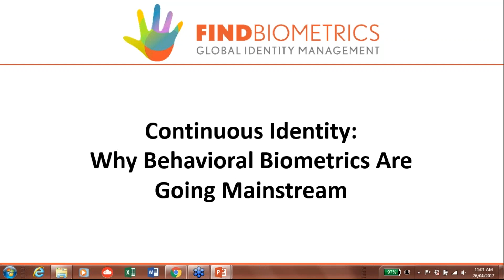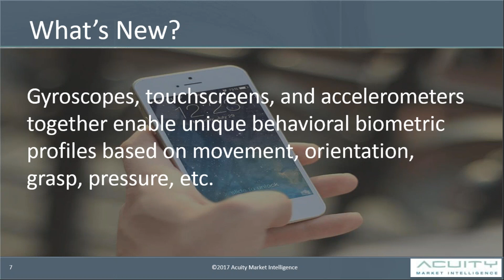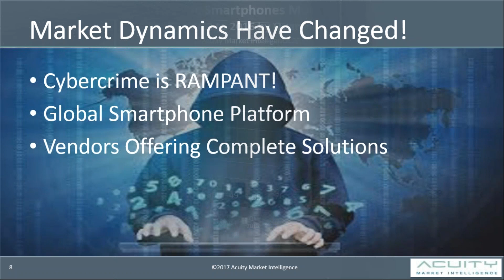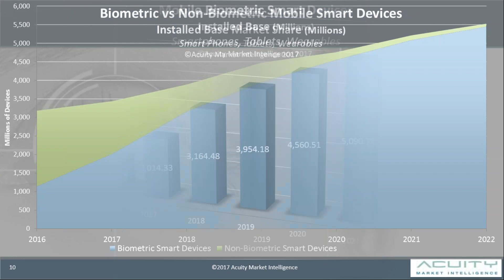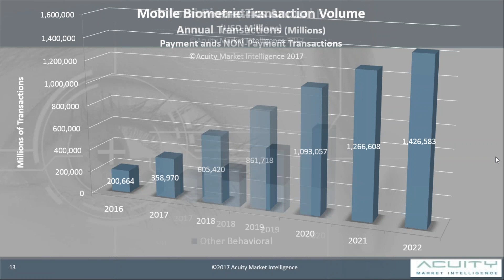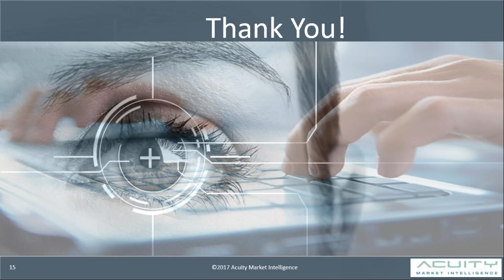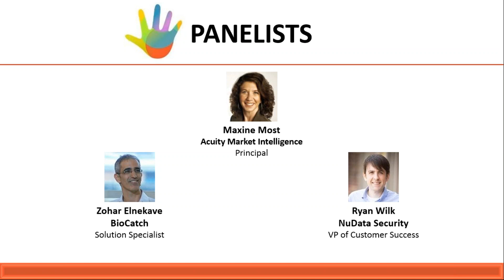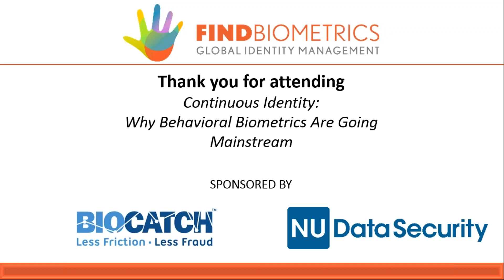Continuous Identity: Why Behavioral Biometrics Are Going Mainstream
Behavioral Biometrics Month at FindBiometrics culminated with an expert webinar on Wednesday, April 26. The presentation, moderated by FindBiometrics President Peter O'Neill, starts with the latest market research from Maxine Most, Principal, Acuity Market Intelligence, providing an overview of the current behavioral biometrics market. Most is then joined by Ryan Wilk, Vice President, Customer Success, NuData Security, and Zohar Elnekave, Solution Specialist, BioCatch, for a panel discussion getting to the heart of this most exciting biometric modality.

Watch the webinar recording to learn:

-  What are the factors causing behavioral biometrics to go mainstream?
-  Why have behavioral biometrics found such incredible traction in FinTech?
-  What are the applications of behavioral biometrics outside of the financial markets?
-  What are the privacy best practices in deploying behavioral biometrics